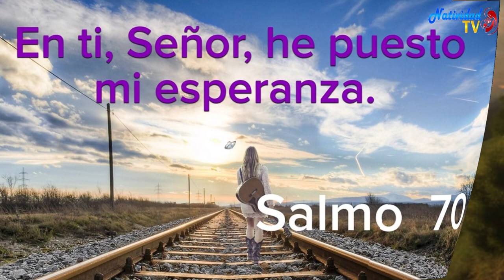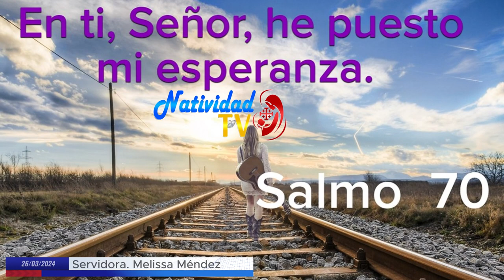SALMO DEL DÍA | Servidora / Melissa Méndez | Martes, 26/03/2024